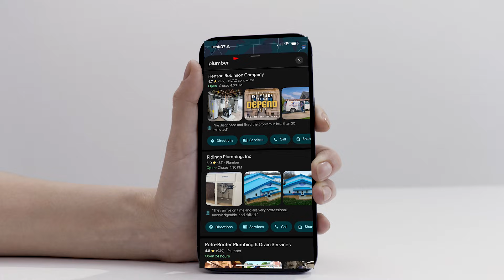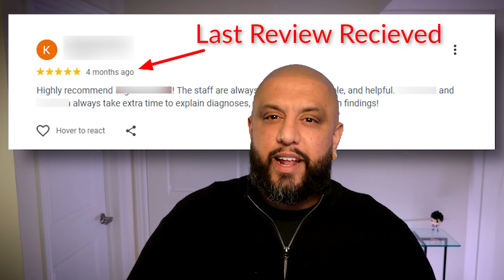Google Maps Hack: How To Beat 99% of Competitors in 30 Days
Discover the Google Maps hack to outrank 99% of competitors in 30 days! Learn how "review velocity" dramatically boosted a client's local rankings, pushing them into the 3-pack. This low-effort, high-impact strategy doesn't require SEO expertise for significant results. Start dominating local search by prioritizing fresh reviews!

00:00 - The Google Maps Ranking Hack Revealed
00:33 - Client Case Study: Before The Hack
00:48 - Identifying The Review Velocity Problem
01:03 - Implementing The Fresh Review Strategy
01:20 - Google Maps Ranking Results in 30 Days
01:44 - Understanding Review Velocity for Local SEO
01:50 - Why Reviews Are Your Top Google Maps Ranking Factor
02:03 - Next Steps: Avoiding Common Local SEO Mistakes

Ep: 25137